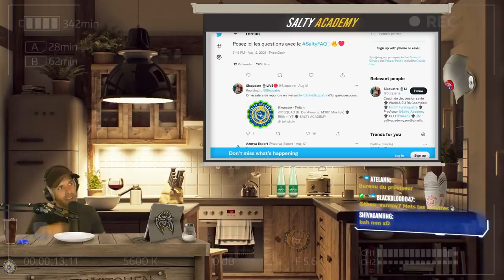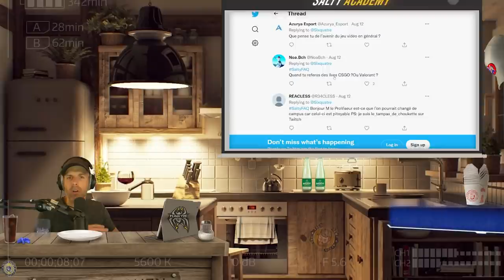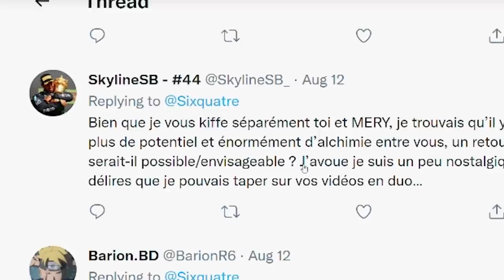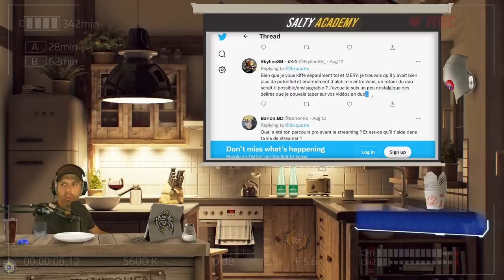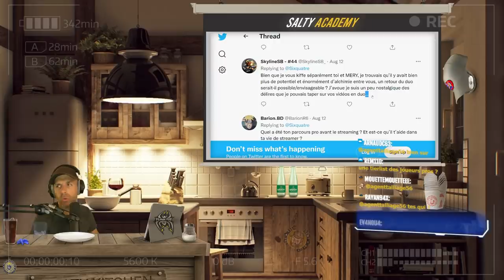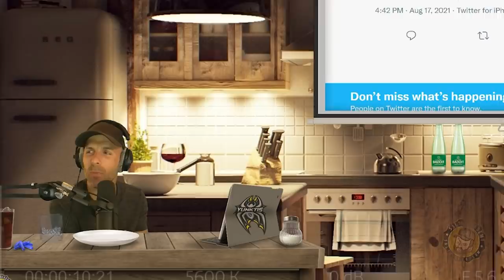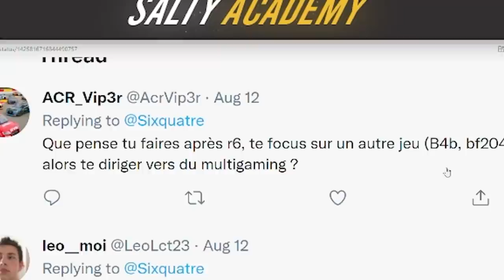je réponds à TOUTES vos questions ! 🎓